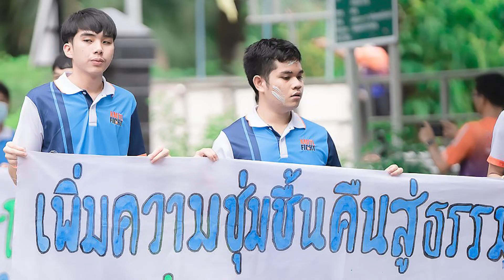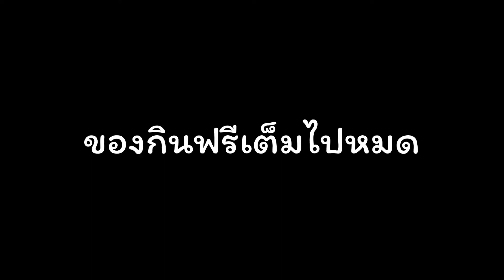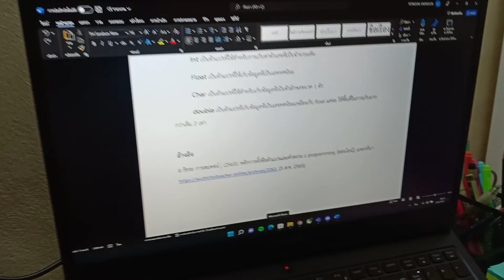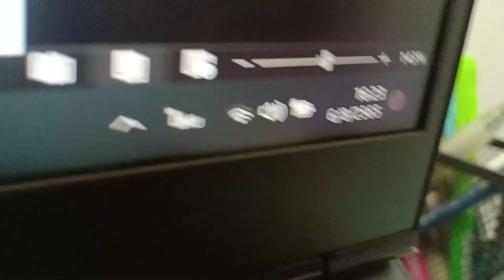Vlog 006 : Freshy Night Freshy Clean Freshy Fresh!!